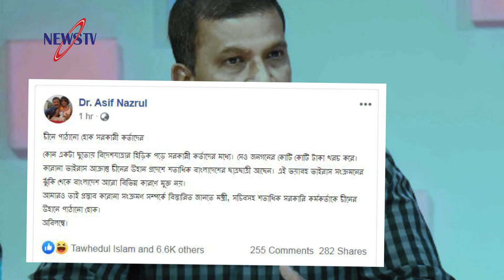চীন গুরুতর পরিস্থিতির মুখোমুখি: শি জিনপিং! লক্ষাধিক আক্রান্তের দাবি! ১৩ দেশে ছড়িয়েছে করোনাভাইরাস